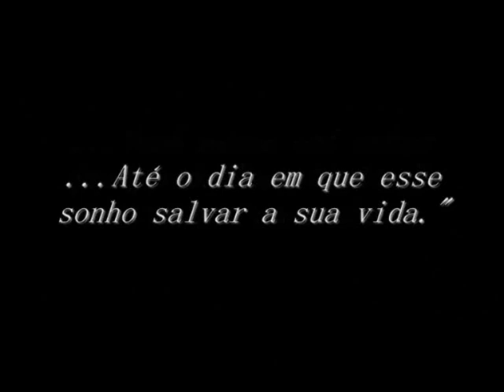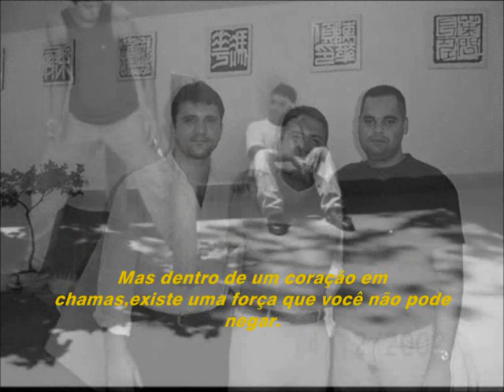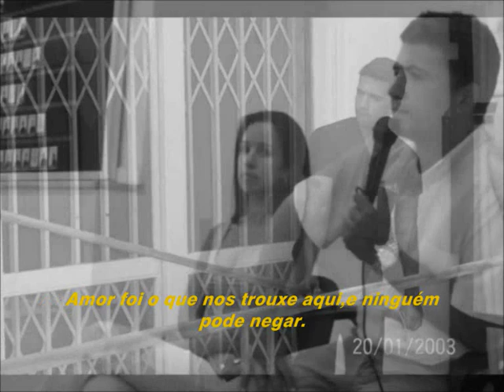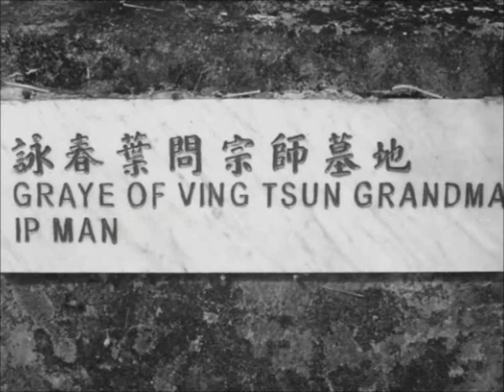20 years of Si Fu Julio Camacho (Moy Yat Ving Tsun Rio) [BARRA-MÉIER-COPACABANA] 3150-5148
Si Fu achieves 20 years of non-stop trainning as a member of Moy Yat Sang Clan in Rio de Janeiro!!

Wacth his story!